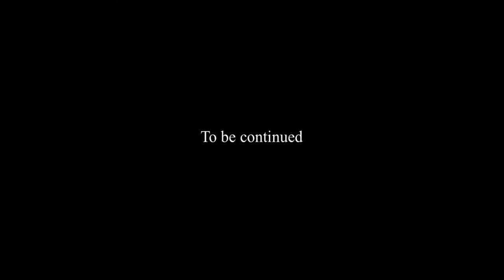Epik Tournament: attack on the council (READ DESCRIPTION)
NOTE: this is the end of chapter 1. Watch the rest if you haven’t yet.

Beginning: OOM-9 and Regime Superman announce war on Bill Cipher’s Faction while Magneto is away. Bill immediately notices and warns Gideon to get into the Gideonbot.

Gideon VS Regime Superman
Gideon takes Cipher’s word and gets in, preparing to destroy the droid army. However, he is stopped by RS, who plans to eliminate a major threat. The battle begins, with the two seemingly being evenly matched. But will Gideon triumph? Or will RS end him?

The Henchmaniacs VS Melvin
Bill himself goes out to defeat the council’s engineer. However, upon Melvin showing a new robot, he sends the henchmaniacs to do it for him. But who will win? Will Weirdness prevail? Or will the Factory-Tron 2000 take its first life?

Bill Cipher VS The Factory-Tron 2000
Having seen the failure of the Henchmaniacs, Bill himself decides to kill Melvin. Soon, Melvin activated “OH SNAP!” Mode, and the fight was on.
SPOILERS: Bill defeated the robot with his many arms, but lost his eye in the process. Going out of his physical form to regenerate his eye, Bill met up with Drool, and they teleport away, not realising Melvin survived.

EPILOGUE
Duncan has one more bounty from Melvin before he can retire, but first, he, Melvin and Palpatine discuss the recent deaths of Dooku and Regime Superman.